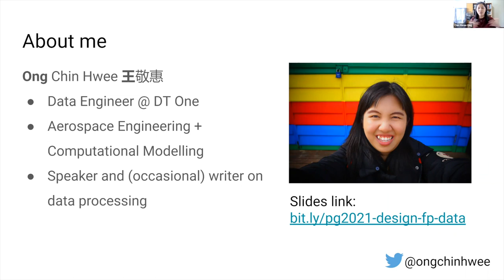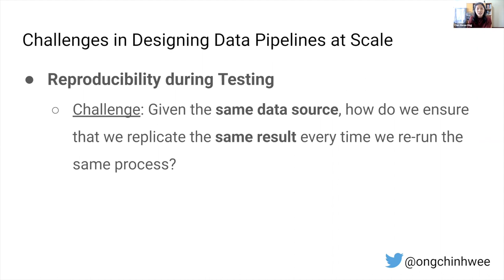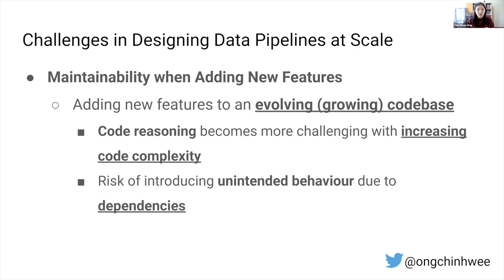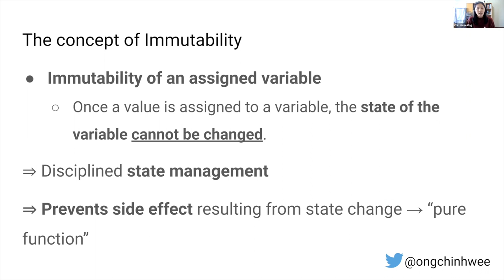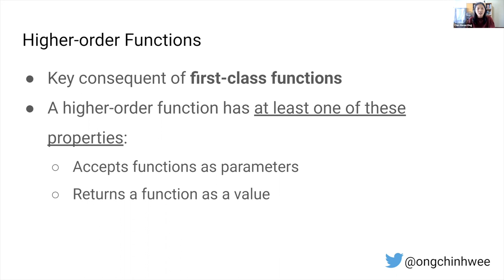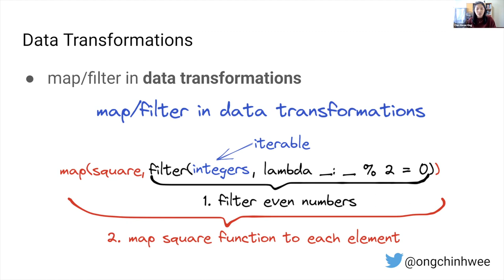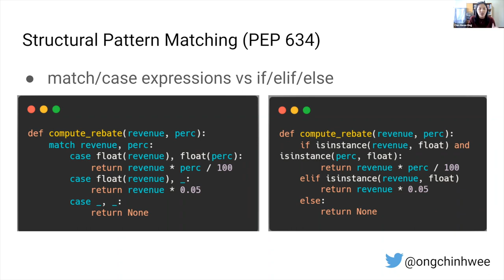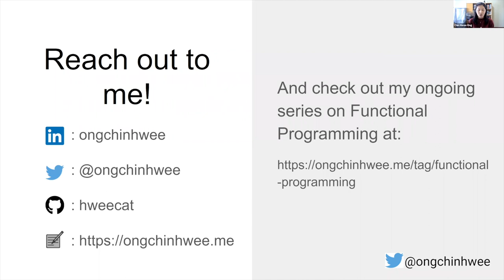Designing Functional Data Pipelines for Reproducibility and Maintainability | PyData Global 2021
Designing Functional Data Pipelines for Reproducibility and Maintainability
Speaker: Chin Hwee Ong

Summary
Designing reliable and extensible data pipelines at scale is often a challenge, as testing and debugging across compute units are often complex and time-consuming due to dependencies at runtime. In this talk, I will be exploring how the use of functional programming design patterns in Python/Spark enables us to build production-ready data pipelines that are reproducible and maintainable at scale.

Description
When building data pipelines at scale, it is crucial to design data pipelines that are reliable, scalable and extensible according to evolving business needs. Designing data pipelines for reproducibility and maintainability is a challenge, as testing and debugging across compute units (threads/cores/computes) are often complex and time-consuming due to dependencies and shared states at runtime. In this talk, I will be sharing about common challenges in designing reproducible and maintainable data pipelines at scale, and exploring the use of functional programming in Python and Apache Spark to build scalable production-ready data pipelines that are designed for reproducibility and maintainability. Through analogies and realistic examples inspired by data pipeline designs in production environments, you will learn about:

What is Functional Programming, and how it differs from other programming paradigms
Key Principles of Functional Programming
How "control flow" is implemented in Functional Programming
Functional design patterns for data pipeline design in Python and Apache Spark, and how they improve reproducibility and maintainability
Whether it is possible to write a purely functional program
This talk assumes basic understanding of building data pipelines with functions and classes/objects. While the main target audience are data scientists/engineers and developers building data-intensive applications, anyone with hands-on experience in imperative programming (including Python) would be able to understand the key concepts and use-cases in functional programming.

Chin Hwee Ong's Bio
Chin Hwee Ong is a data engineer and aspiring polymath who happens to have a background in aerospace engineering and computational modelling. As a 90% self-taught programmer, Chin Hwee is currently learning Scala for functional programming and has a not-so-secret wish of making data pipelines run faster.

00:00 Welcome!
00:10 Help us add time stamps or captions to this video! See the description for details.